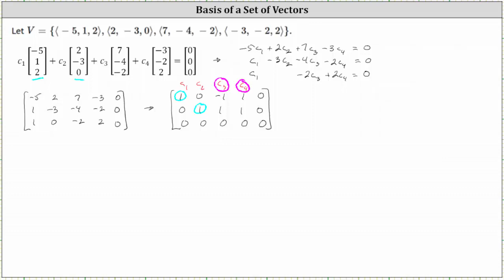Determine la base de un conjunto de cuatro vectores en R3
En este vídeo se explica cómo determinar la base de un conjunto de vectores en R3.